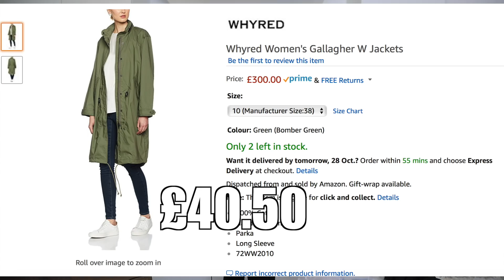DID I REALLY BUY COATS ON AMAZON FASHION??? IM NOT EVEN SUPRISED WITH THIS ISH!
So guys, I hit the online stores! Winter is here and it's time to buy the perfect winter coat so I went to see what I could find listen.

PRODUCTS MENTIONED:
Sephora 10 hour wear Foundation
Bobbi Brown Concealer
Huda Beauty Lashes
Highlighter: Fenty Beauty